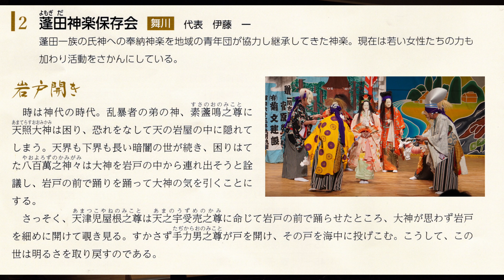２０２２蓬田神楽「岩戸開き」（一関市）民俗芸能による祈りと絆